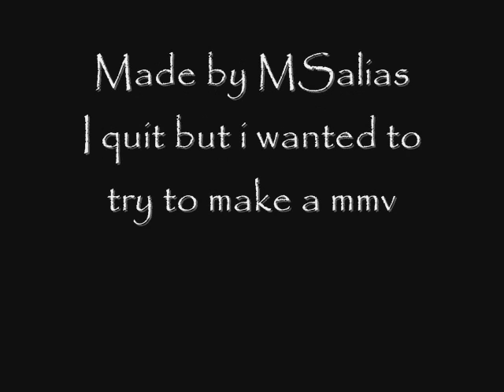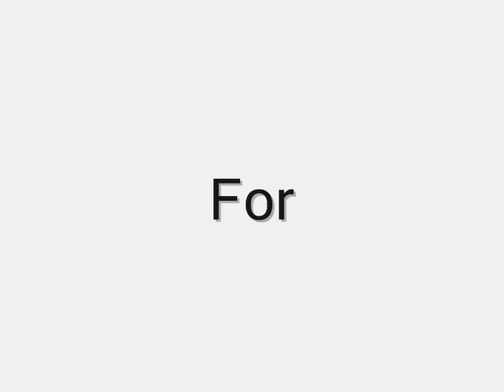When you're gone mmv (New acc: SecretivexSoul)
I'll be looking forward for new buddies :]

This is my first mmv and hope you guys enjoy it, plz dont flame.